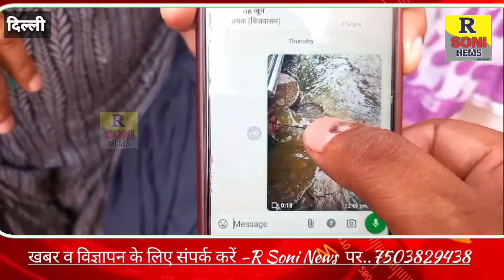विधायक और निगम पार्षद की अनदेखी की वजह से महिपालपुर का बुरा हाल